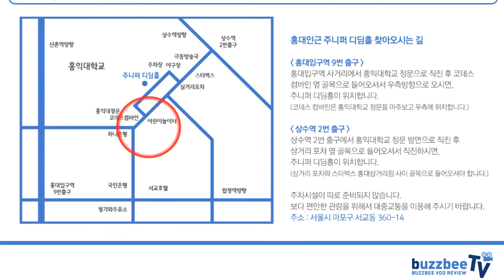Levys 스트랩 MDL8 015